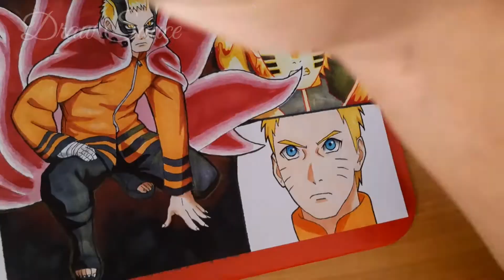Drawing Naruto Evolution + Baryon Mode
Drawing Naruto Evolution

In today's video I'm drawing Naruto's evolution from kid to latest form.

Art supplies/tools:
Copic markers
touch markers
faber castell pencils
bristol paper

- Draw Sauce